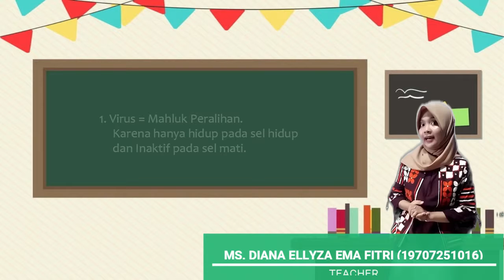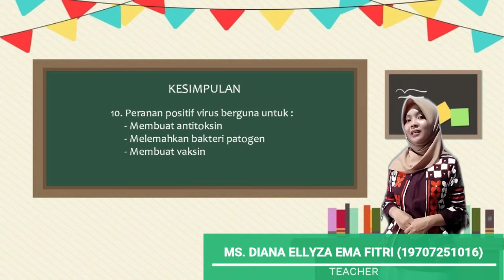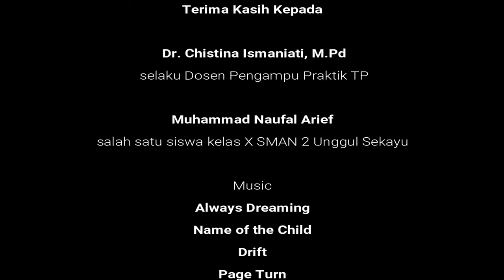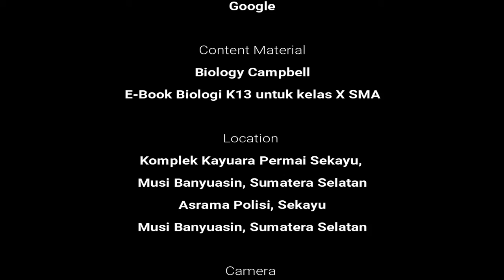VIDEO PEMBELAJARAN BIOLOGI KE- 3 MATERI VIRUS